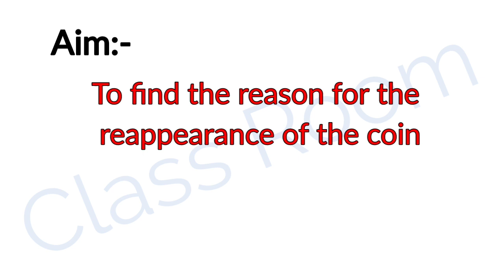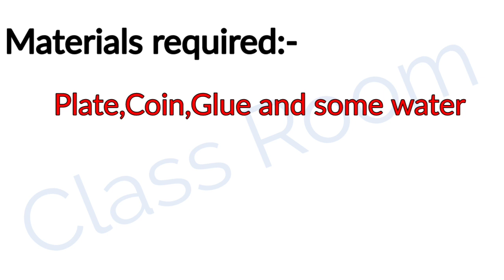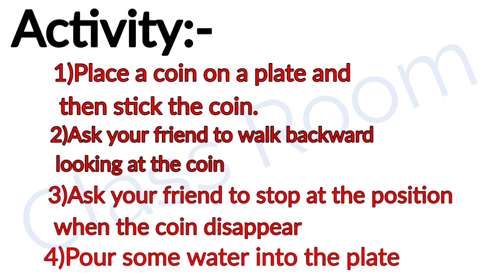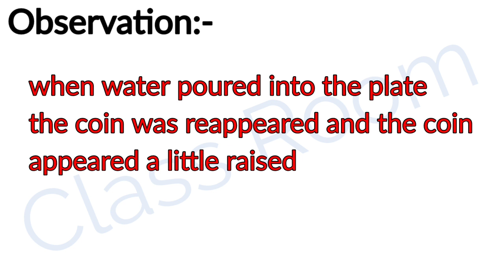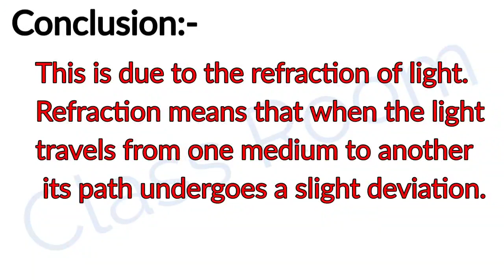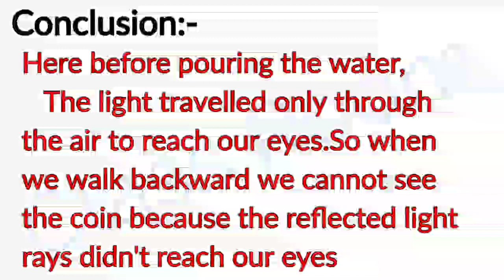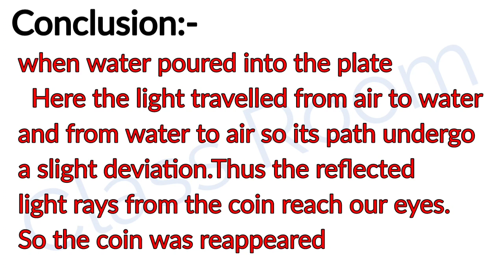standard 7 Basic Science class 12 Victers class based Home Work Date 12/10/2020